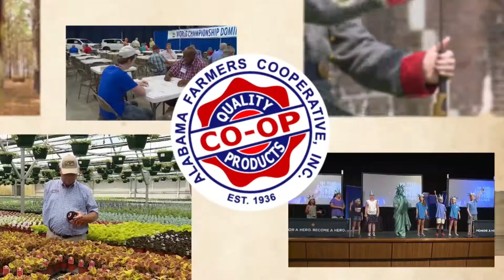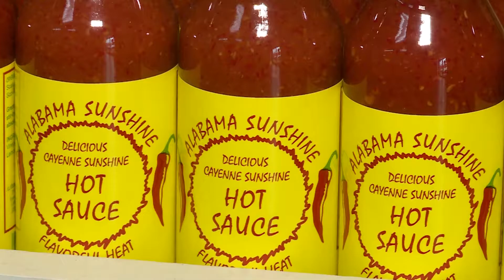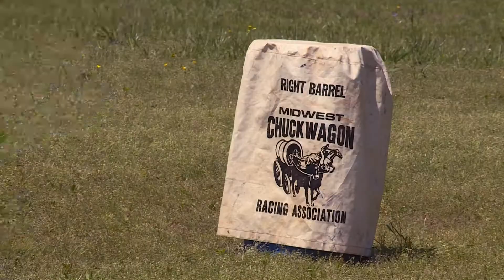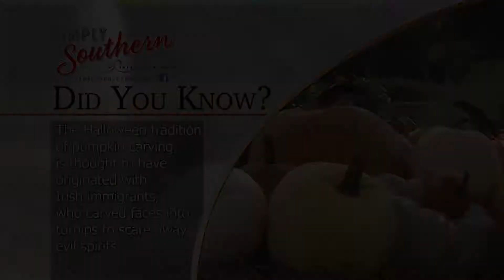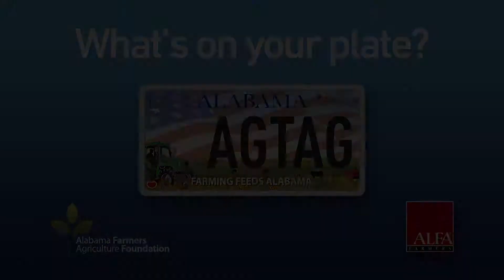Show 522A - Seven Springs Frontier Days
Chuck wagons were the food trucks of the western frontier, and chuck wagon races are a whole new spin on fast food. One weekend a year, you can watch this horse-powered event, along with other rodeo shows, at the Seven Springs Lodge in Tuscumbia.